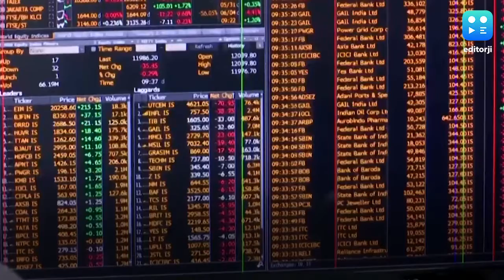एक तो कोरोना ऊपर से AGR, 3 साल के निचले स्तर पर बाजार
भारतीय शेयर बाजार तीन साल के सबसे निचले स्तर पर हैं. देश में कोरोना वायरस के कहर और टेलीकॉम कंपनियों से जुड़े AGR विवाद के चलते, लगातार तीसरे कारोबारी दिन शेयर बाजार गिरावट के साथ बंद हुआ. दिनभर के उतार-चढ़ाव के बाद सेंसेक्स 1709 अंक गिरकर 38,869 पर बंद हुआ. वहीं नेशनल स्टॉक एक्सचेंज यानि निफ्टी 425 प्वाइंट का गोता लगाकर 8,541 के स्तर पर बंद हुआ. दूसरी ओर यस बैंक के शेयर में फिर से बढ़त दिखी, यह बुधवार को लगातार सातवें कारोबारी दिन हरे निशान पर बंद हुआ. बुधवार को यस बैंक के शेयरों की कीमत 60 रुपये पहुंच गई. उधर, आईटीसी, टाटा स्टील, टीसीएस और SBI के शेयर भी बढ़त पर बंद हुए. दूसरी ओर बजाज फाइनेंस, हीरो मोटोकॉर्प, HDFC बैंक के शेयर लाल निशान पर बंद हुए.